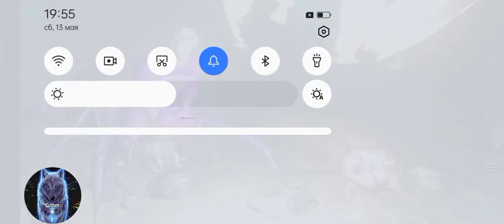Выживание в АРК мобайл/как приручить артроплерву/ большого уровня,видео по просьбе подписчика😁